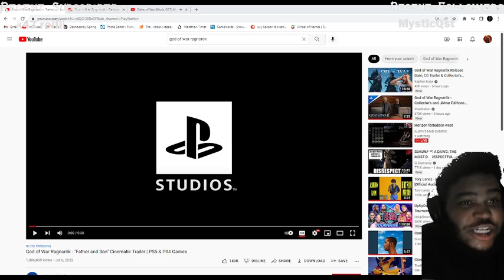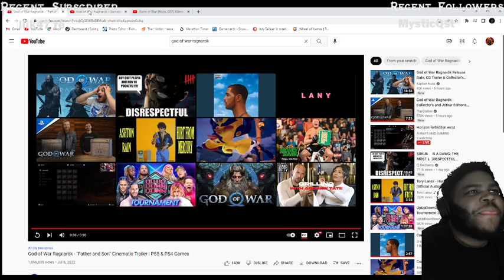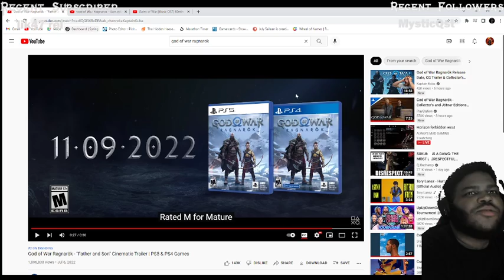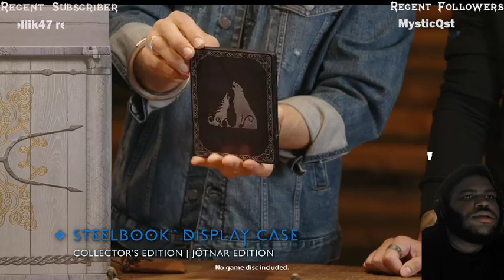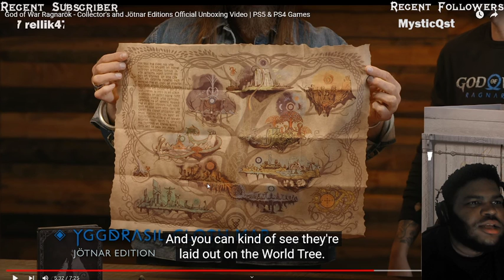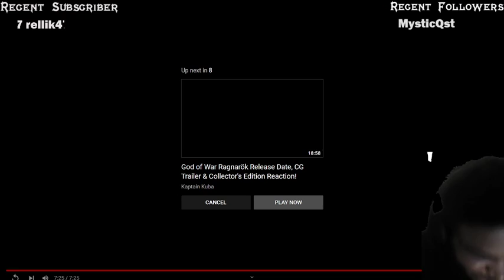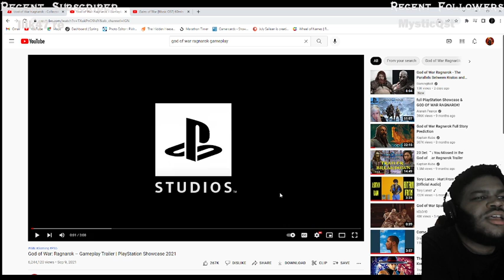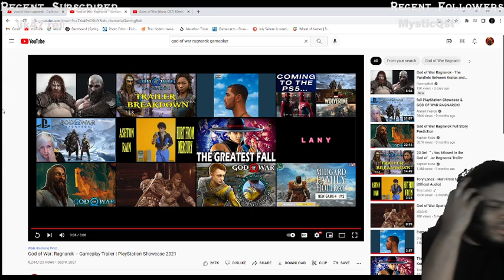JulySailean | God Of War Ragnarok Release Date Reaction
Can we get this video to 100 likes?!?! To catch me when I’m live come follow yo boii on twitch!